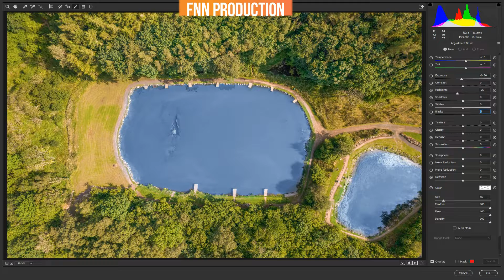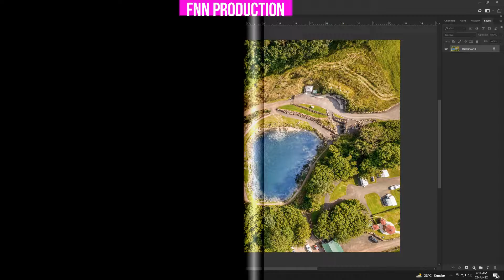How to edit day to dusk in photoshop tutorial